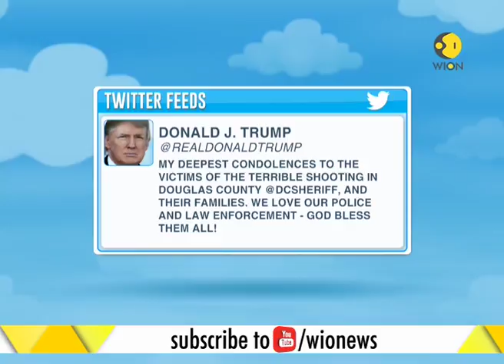Cop killed in Colorado shopping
Gunman opens fire at Douglas as county deputy Sheriff's near Denver, Colorado. Deputy Sheriff killed, 4 other deputies injured in ambush- style attack in Colorado.